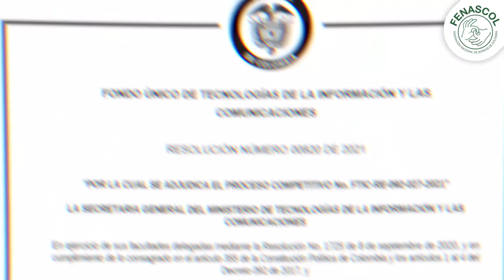Licitación Centro de Relevo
¡Ya les podemos compartir esta excelente noticia!

Ya salió la resolución  que acredita a FENASCOL como la organización que prestará los servicios del Centro de Relevo Colombia de mayo del 2021 a Julio del 2022, sin interrupciones en diciembre.

Estamos terminando de hacer todos los trámites administrativos para reanudar actividades finalizando esta semana... así que pendientes que pronto les informaremos la fecha de activacion de los servicios.

Celebremos juntos...